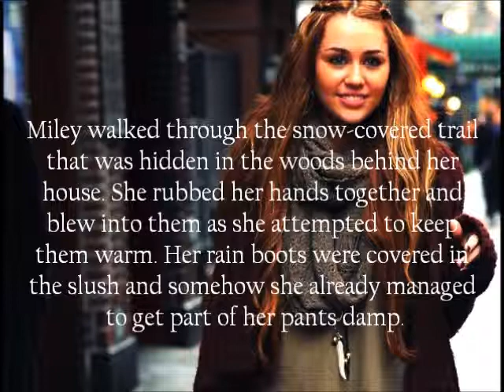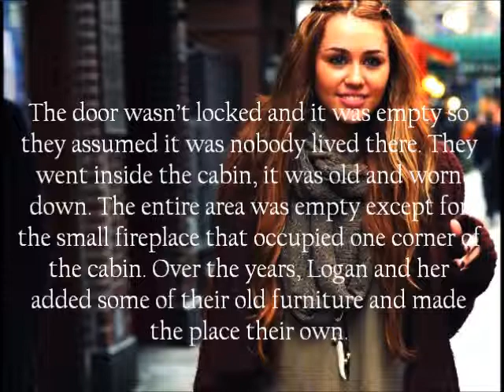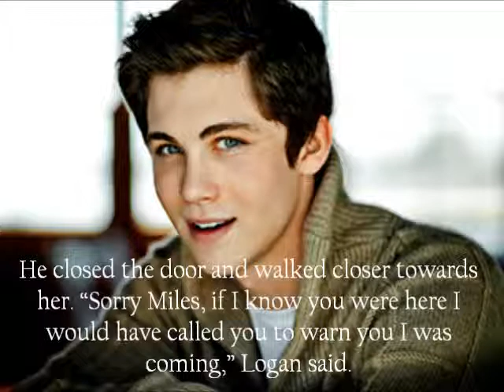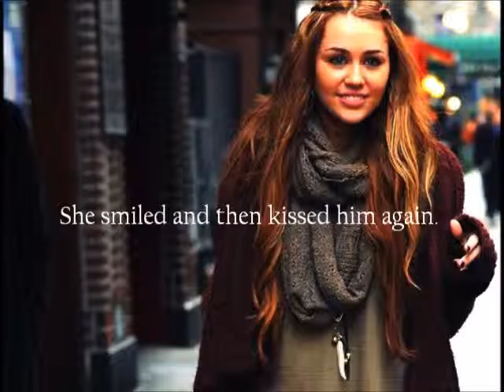The Log Cabin (Loley One-Shot)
Hey! Here is my first Loley one-shot that I made specially for Quiniley. I hope you like it! I would very much appreciate it!

Song- Where I Stood by Missy Higgins